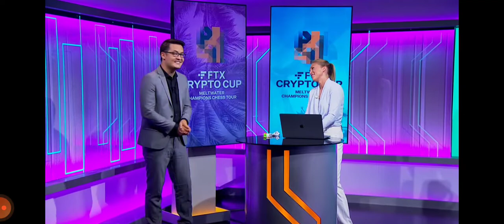Celebrating David Howells Olympiad gold medal🥇at the FTX Crypto Cup Miami | @Chess24